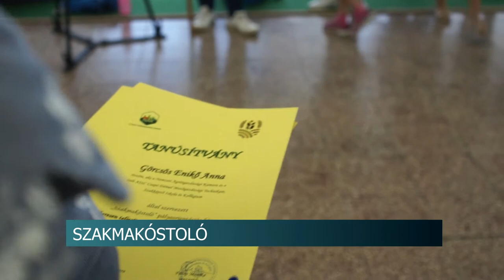20210802 hirado Csapo csaladi nap